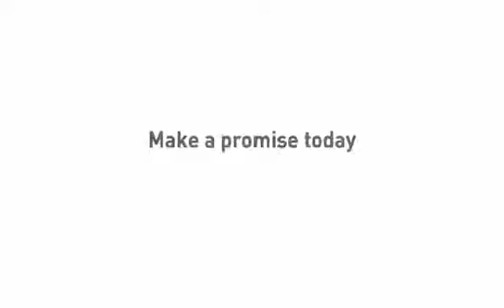bhai to bhai hota hai